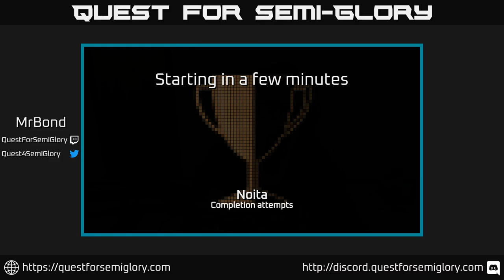Quest for Semi-Glory - Noita, Session 21 (Sunday longplay)